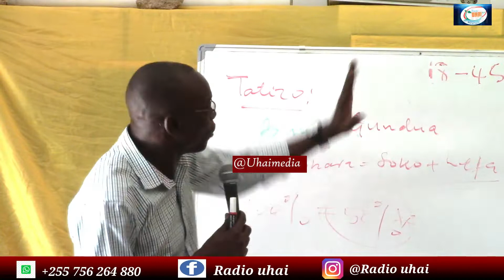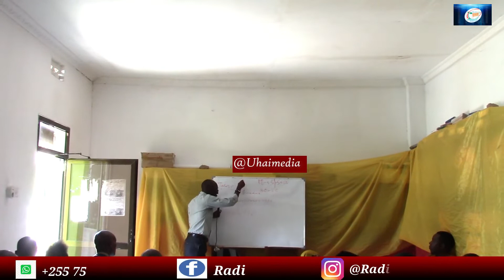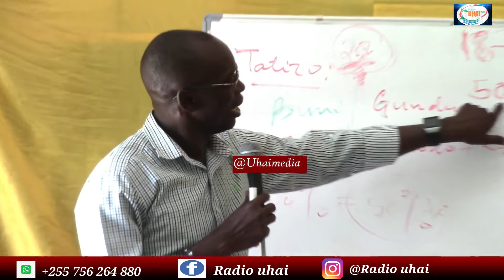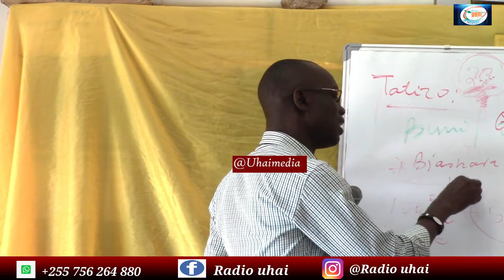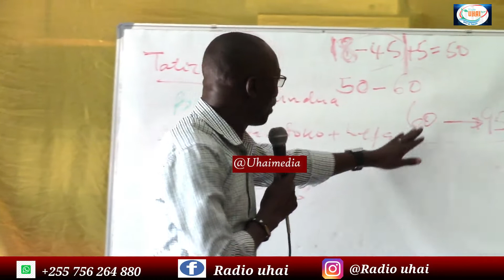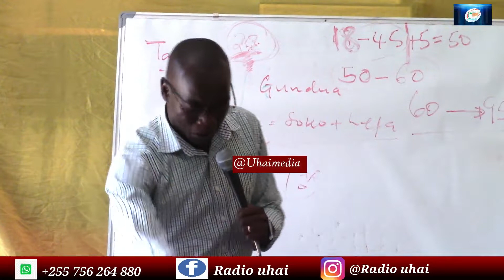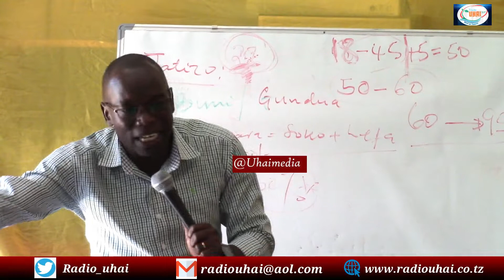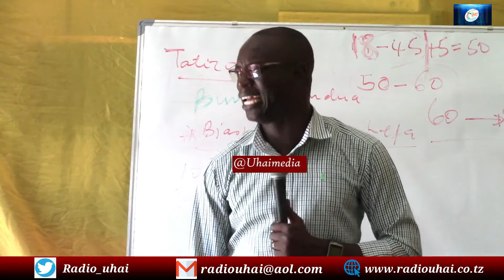Mwl:Deus Kanunu-Timiza malengo yako ndani ya umri huu